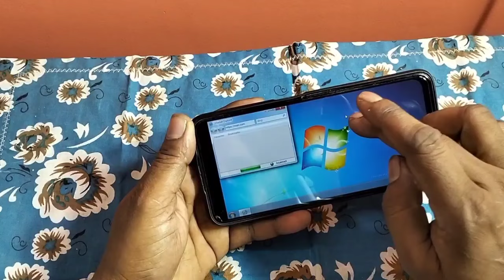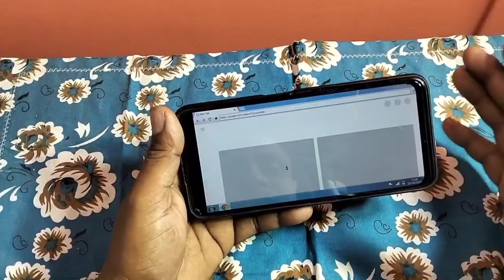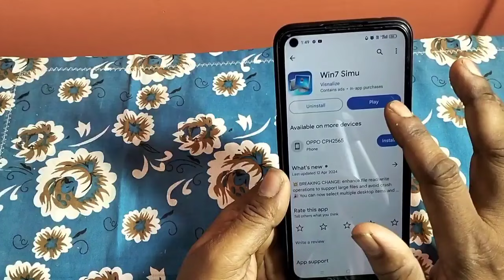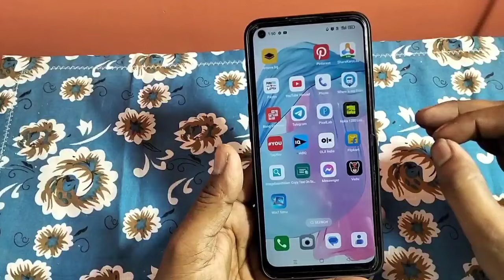নিজের ফোনে computer কিভাবে ব্যাবহার করুন। how to use computer on Android mobile .